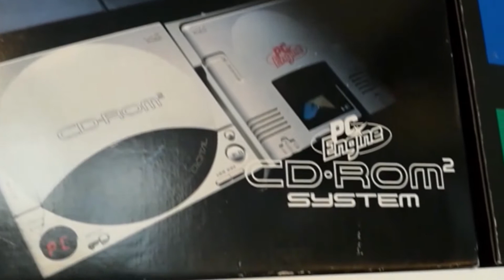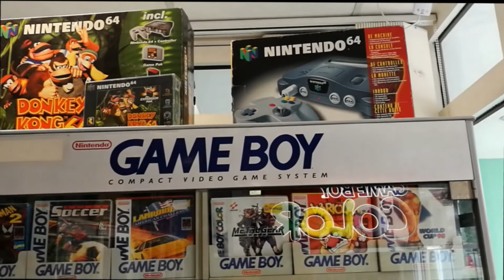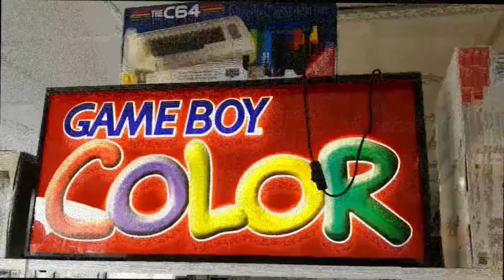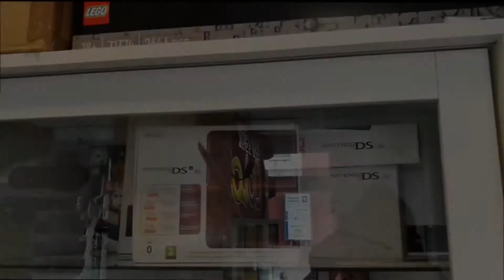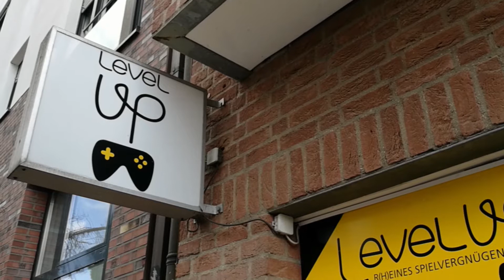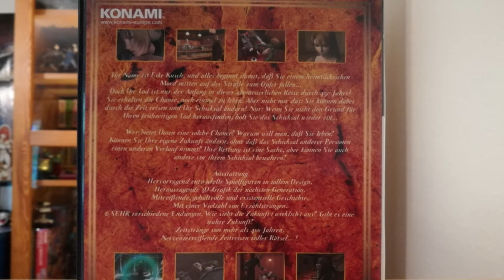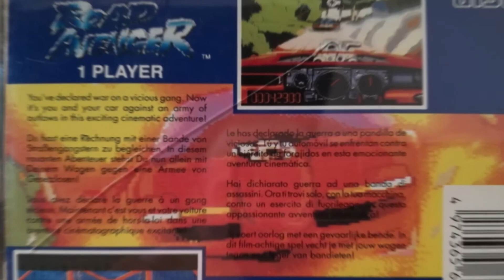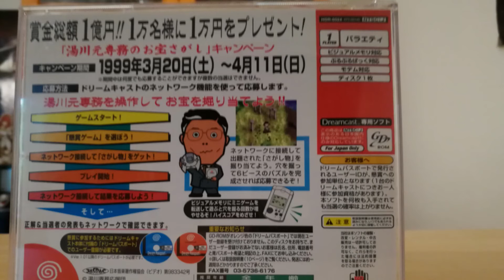Zu Besuch bei Level Up in Rheine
Moin,

am 2. Juni 2022 war ich im schönen Münsterland bei Level Up.
Dieser Laden befindet sich in der Kleinstadt Rheine.
Dort gibts nicht nur eine Menge Retrogames sondern auch Spiele für alle aktuellen Konsolen.
Bei 4:45 Minuten findet ihr meine Einkäufe.
Hier noch die Links zu der Facebook und Instagram Seite von Level Up:

Jeden Sonntag um 20:15 Uhr gibts ein neues Video.
Bis bald :)